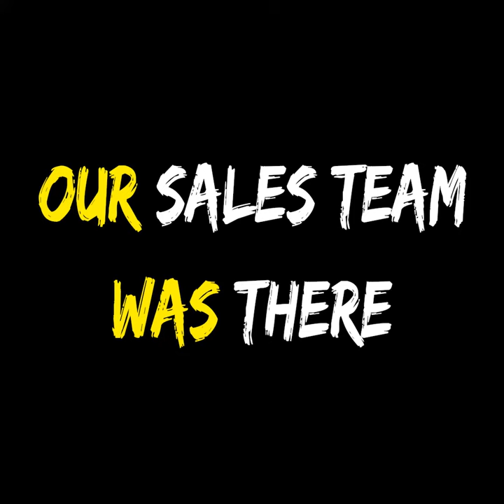SAMEDIA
We were exhibiting at World of Concrete 2024 in Las Vegas.
We had a great time sharing with visitors and showing them why SHOXX blades are faster, stronger and safer than any other blades! Here's the proof in this video!